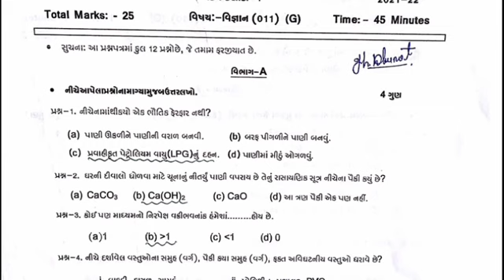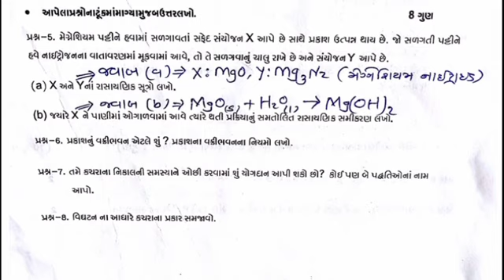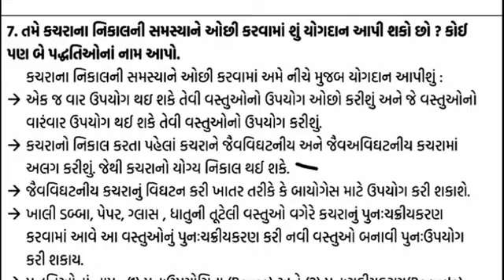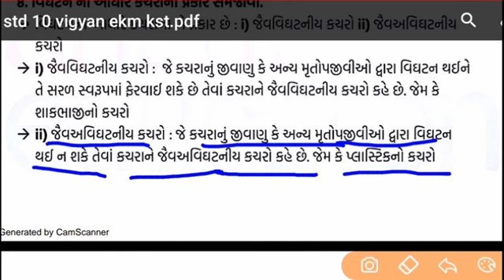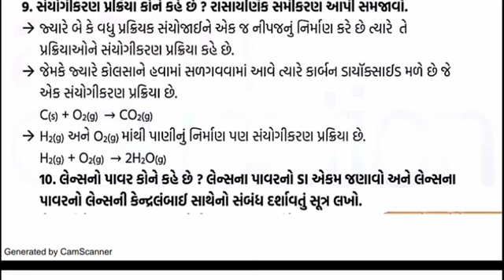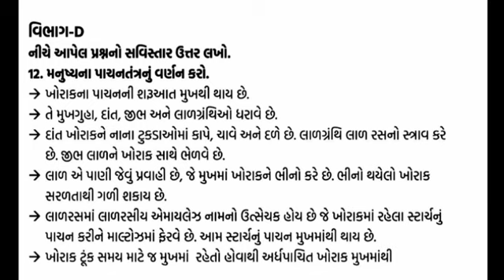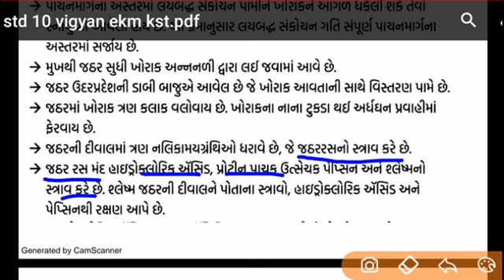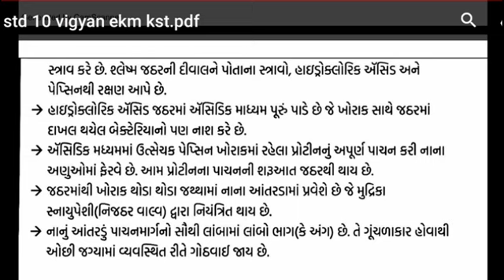std 10 vigyan paper solution ekam kasoti September